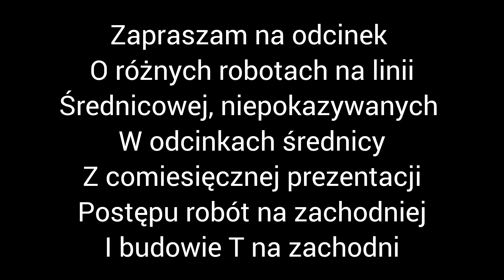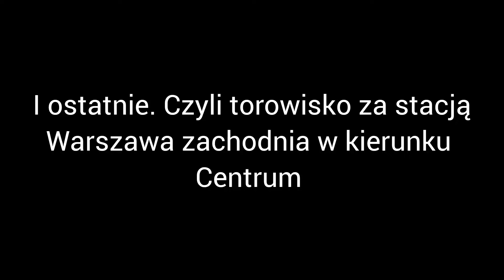Inne prace w rejonie Warszawy Zachodniej. Średnica #32